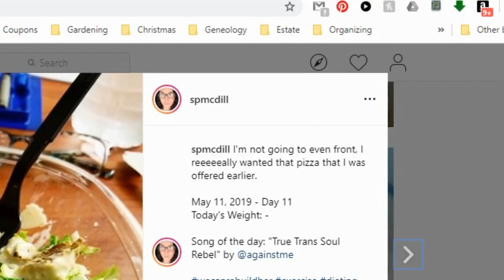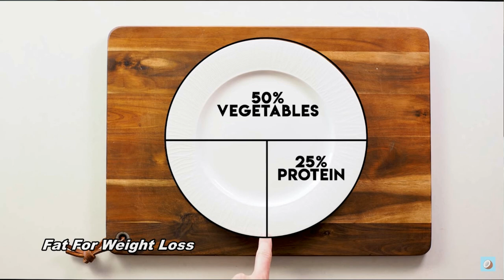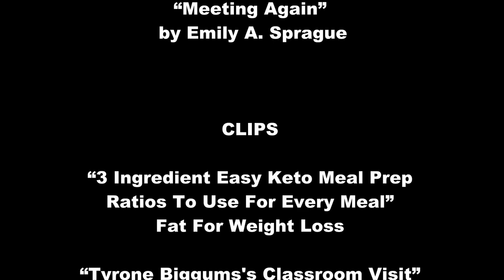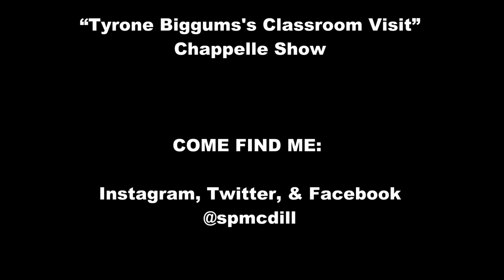We Can Rebuild Her: Week 2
This week: I started a new diet and my body is having some “fun” adjusting.

MUSIC

“Work It”
by Purple Planet

CLIPS

“3 Ingredient Easy Keto Meal Prep
Ratios To Use For Every Meal”

MY SRS TEAM

issues visit